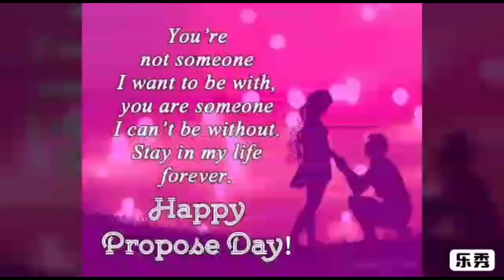Propose day status- 8 Feb propose day status- propose day status for whatsapp- propose day 2023